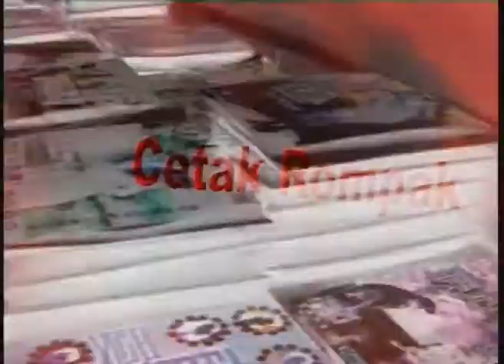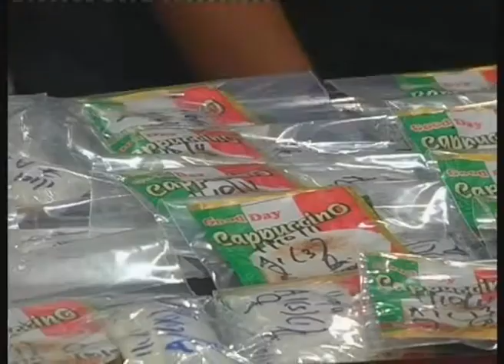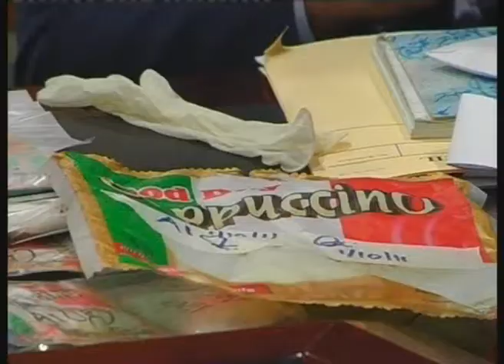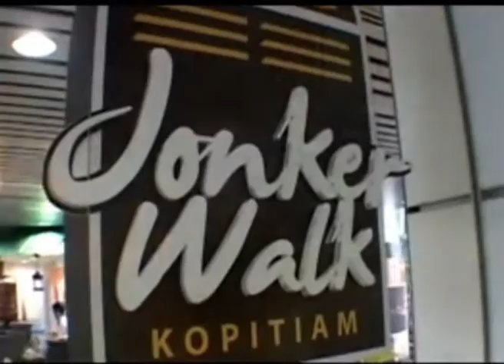MKL-Crimedesk-Kastamnews- Dalam Kopi Ada Dadah.